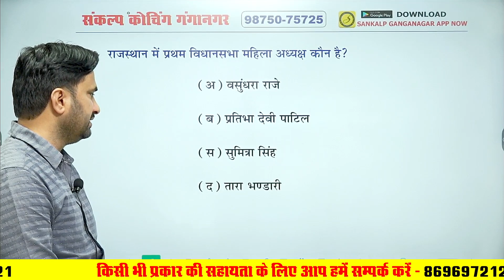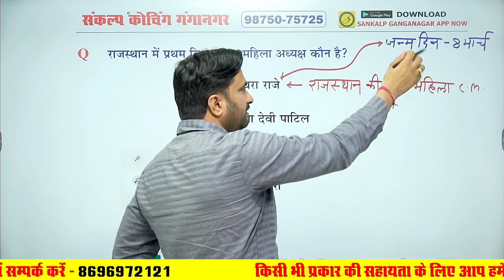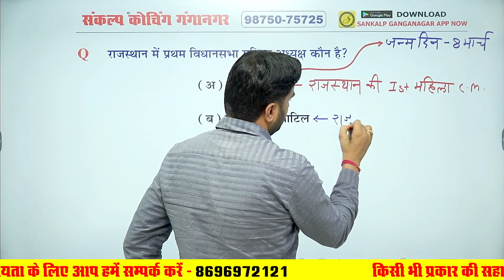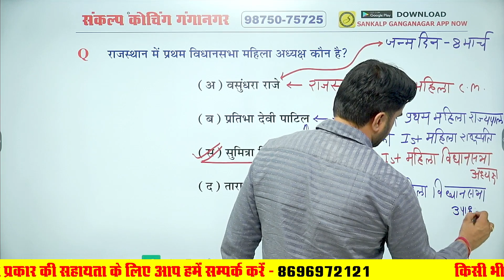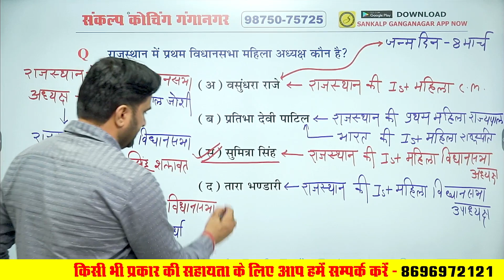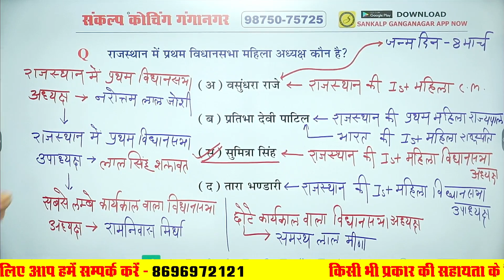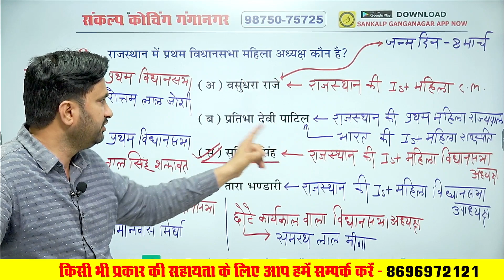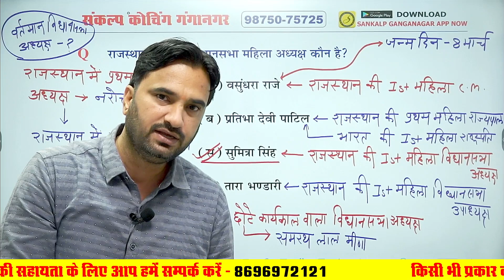Polity #10 विधानसभा l Rajasthan GK for RAS,SI,REET,1st & 2nd Grade | Sanjay Sir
Polity #10 विधानसभा l Rajasthan GK for RAS,SI,REET,1st & 2nd Grade | Sanjay Sir | Polity by sanjay sir | gk by sanjay choudhary sir | raj gk | reet 2023 rajasthan gk | rajasthan gk for 2nd grade | rajasthan gk for sub inspector | rajasthan gk for 1st grade teacher

आज Rajasthan GK की 5 मिनट की जादुई क्लास की सीरीज में Sanjay sir Polity विधानसभा topic पर चर्चा करेंगे जो की आपकी आगामी सभी भर्ती के लिए महत्वपूर्ण क्लास है जैसे Rajasthan police constable, rpsc si, ras, agriculture supervisior, junior accountant, 1st grade & 2nd grade teachers, ldc, rajasthan cet, and all other rajasthan state exam.

Address
           48, मुखर्जी नगर,  नजदीक मैन बस स्टैंड, श्रीगंगानगर

Sankalp Ganganagar App से ऑनलाइन कोर्स व टेस्ट सीरीज Purchase कर सकते हैं
PDF पाने के लिए संकल्प गंगानगर के टेलिग्राम को अवश्य जॉइन करें।
WhatsApp/Helpline Number – Offline Number 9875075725, 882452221

eywords : rajasthan gk,rajasthan gk question,reet rajasthan gk,rajasthan gk in hindi,rajasthan gk class,a to z rajasthan gk,rajasthan history,rajasthan gk model paper,rajasthan geography,rajasthan police,raj gk,rajasthan gk important question,rajasthan gk for reet,rajasthan gk live class,rajasthan gk test series,